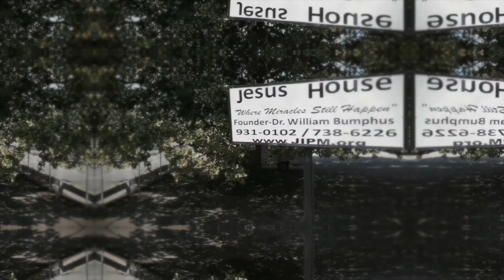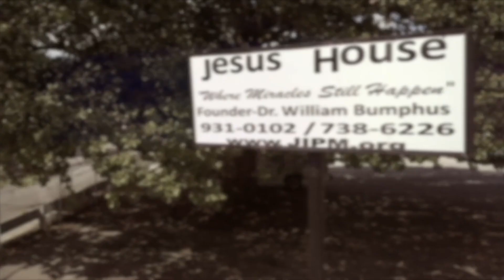Jesus Inside Prison Presents: Jesus House - Guest: Isaac Corbin